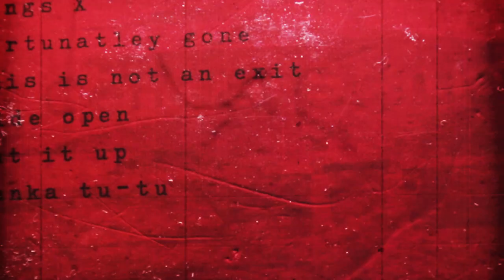Josephine -Movie flix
Another corker from the vaults.
Glasgow based  legends  Josephine edge the "edgy" that bit further.
All 1950s film grain,borrowed emotions  and tumbling guitars..(thanx Iain).
Taken from the bands critically acclaimed debut  album "This is not an advertisement".